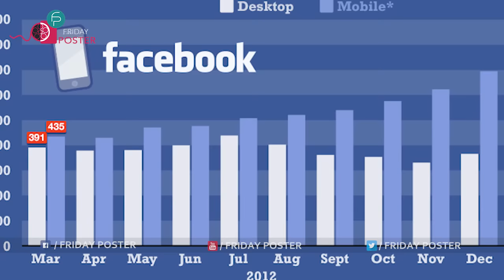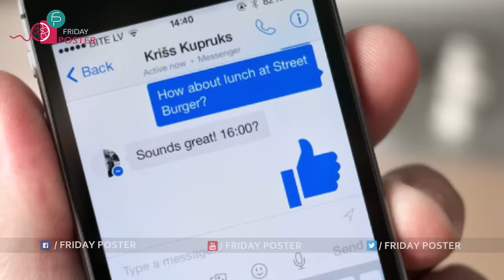Do You Know Facebook Profit Due To Jio? | Mukesh Ambani | Mark Zukerberg | Friday Poster | Gossips